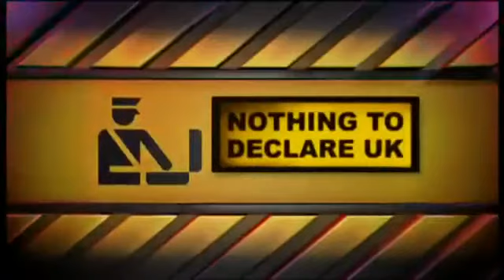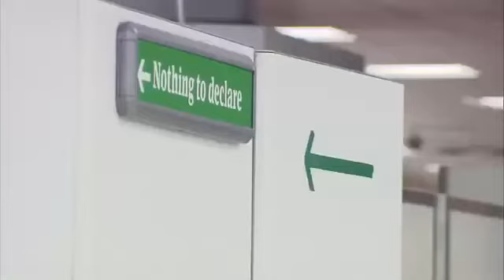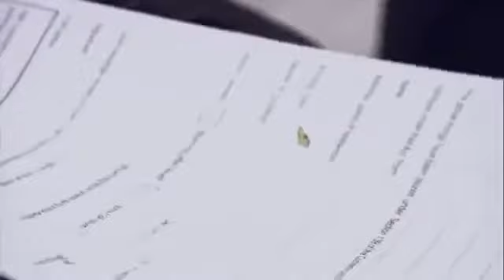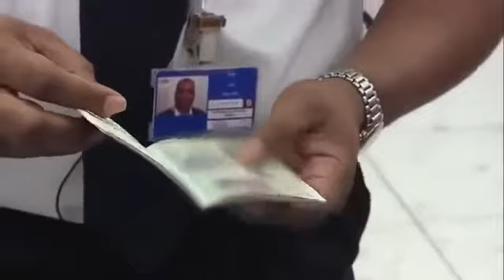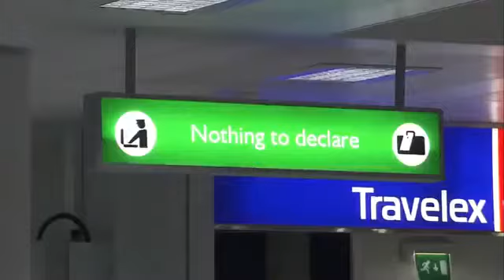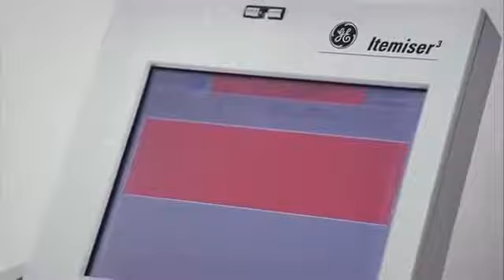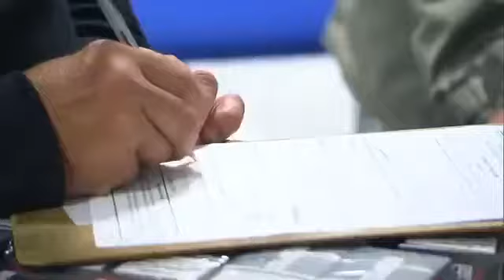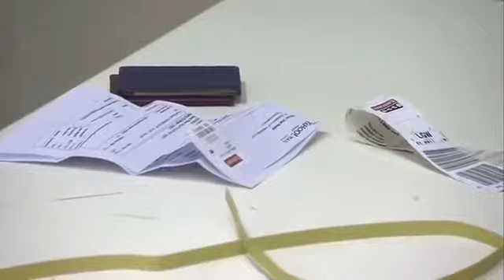Nothing to Declare UK S03 E11